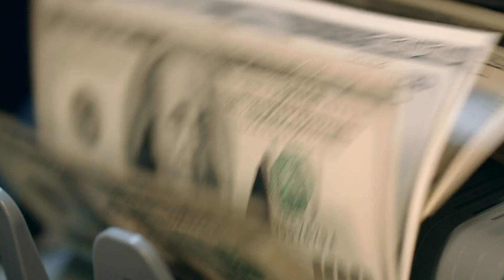SpaceX's SECRET Starship Plan FINALLY Revealed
Inspired by SpaceX's Secret Starship Plan Revealed & Falcon Heavy As Close As You've Never Seen It!

Inspired by SpaceX's Secret Starship Factory...

Inspired by SpaceX Reveals Starship Plan Details For 2023 - Launch Getting Closer! Falcon 9 GPSIII SV06!

Inspired by What Planetary Scientists revealed of SpaceX's Starship just SHOCKED the entire world...

Inspired by Elon Musk Unveiled New 250t Expendable Starship, Booster-7 33 Engine Test, US Secret